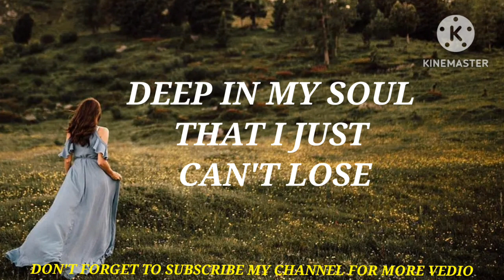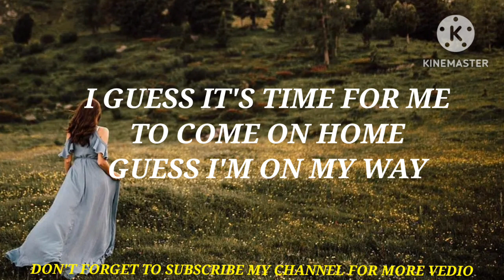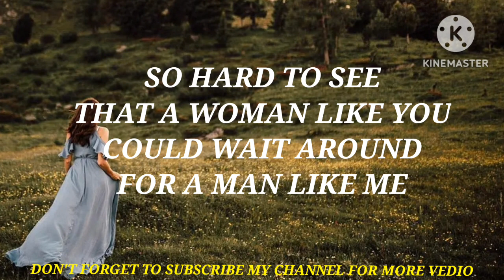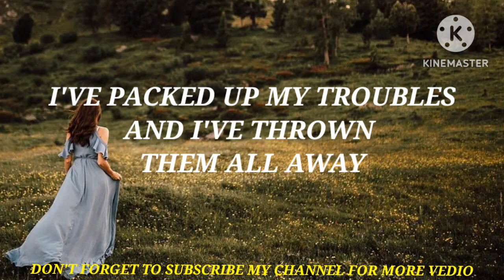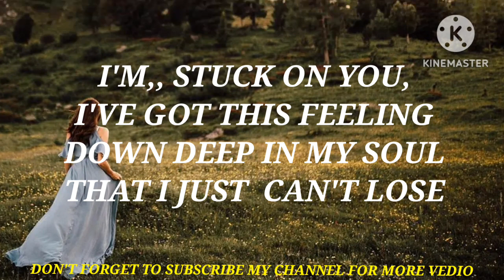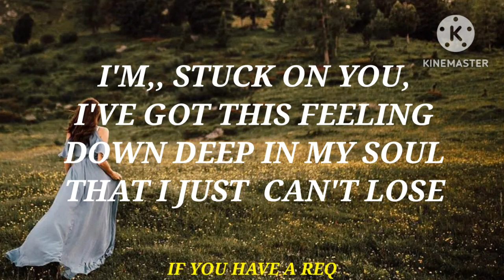STUCK ON YOU-Lionel Richie-Karaoke Version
Its another i share with you,hope you like this song.

Song title:Stuck on you
By:Lionel Richie